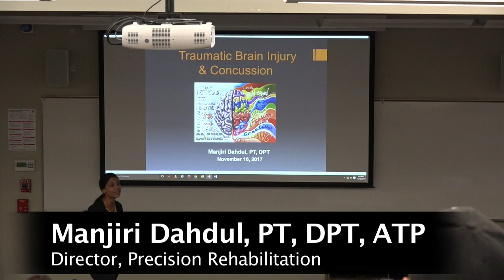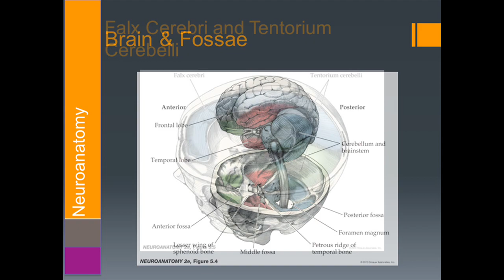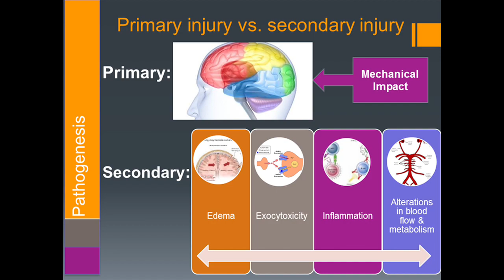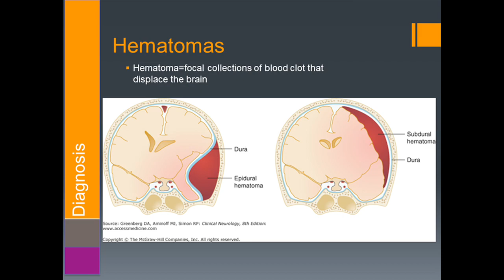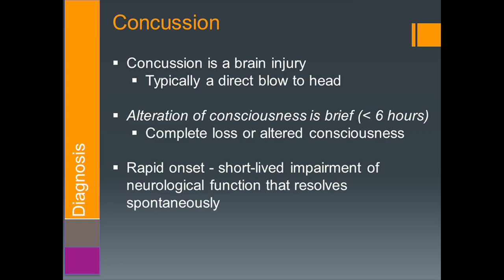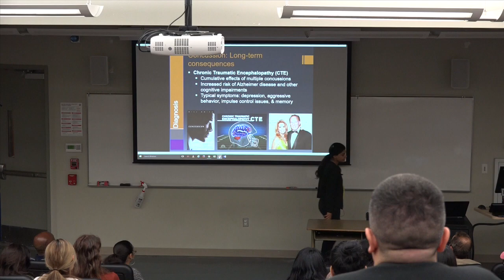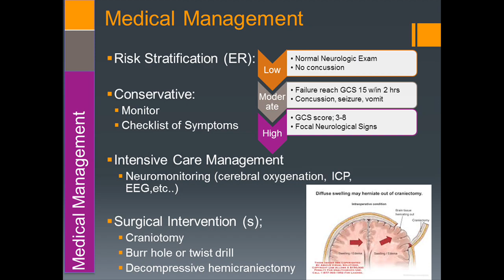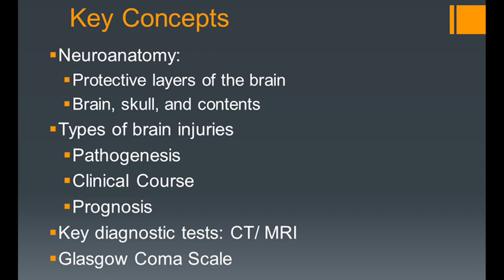STEM Lecture Series at San Diego Mesa College featuring Manjiri Dahdul, PT, DTP, ATP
Join us for this San Diego Mesa College STEM Lecture, "Traumatic Brain Injury and Concussion Management," with Manjiri Dahdul, PT, DTP, ATP, Co-founder and Director of Precision Rehabilitation, recorded on November 16, 2017.

Are you interested in STEM (Science, Technology, Engineering, Mathematics)? Take on the challenge to learn about the disciplines that investigate and seek to understand the natural and technological world.

SD Mesa College has a variety of student programs aimed at providing the resources, tools, and skills to help its students succeed in STEM disciplines. Our mission is to support and develop methods that will improve academic achievement and ensure students are supported throughout their academic journey in STEM related fields.